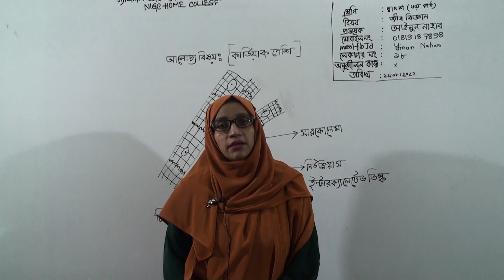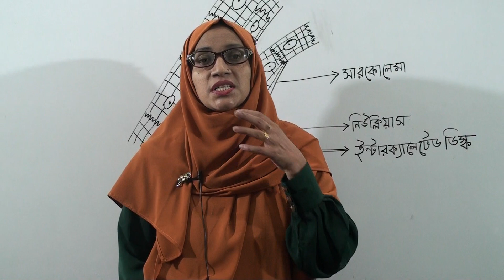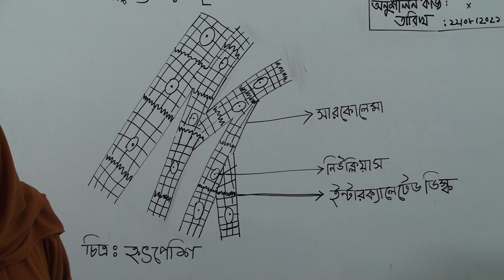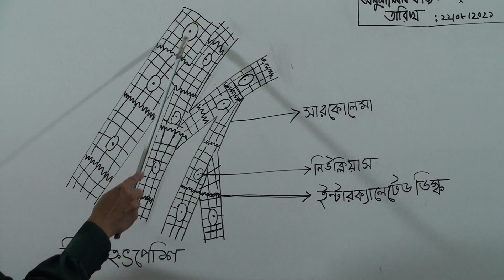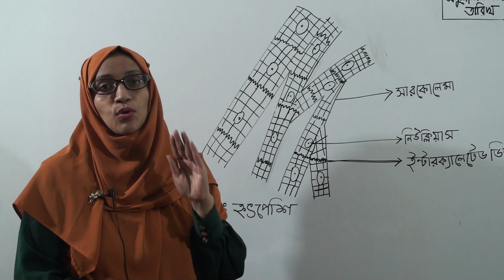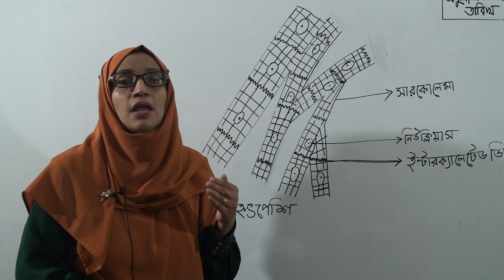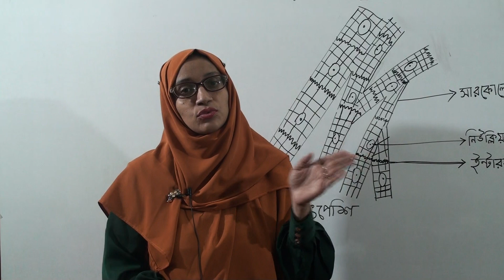দ্বাদশ (৩য় পর্ব) শ্রেণির জীববিজ্ঞান, লেকচার নং-১৮, আলোচ্য বিষয়: কার্ডিয়াক পেশি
বিষয়: জীববিজ্ঞান
লেকচার নং-১৮
আলোচ্য বিষয়: কার্ডিয়াক পেশি
প্রভাষক: জ. আইনুন নাহার